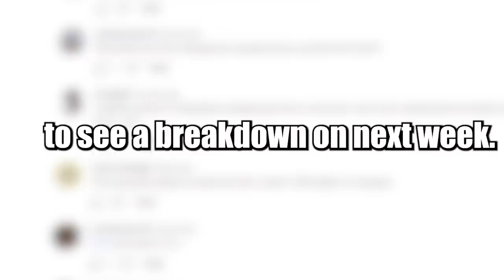THIS is the GORIEST Japanese Revenge Movie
JAPAN'S GREATEST VIGILANTE. Ready to gore every villain that idotically gets in her way! The Machine Girl directed by Noboru Iguchi is a fun goretastic adventure of a girl avenging her brother no matter what! if you wanna see what happens, including all the messed-up parts, stay tuned for the breakdown!